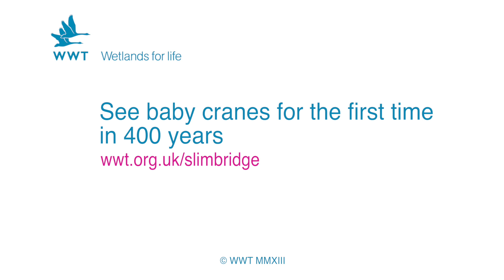Human 'crane parents' see wild 'grandchildren' for the first time | WWT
...and the first wild cranes in western Britain in 400 years.

Find out more about the project to reintroduce the (not so) common crane